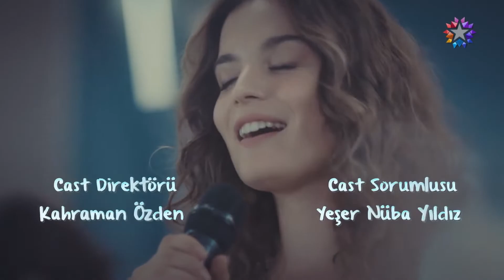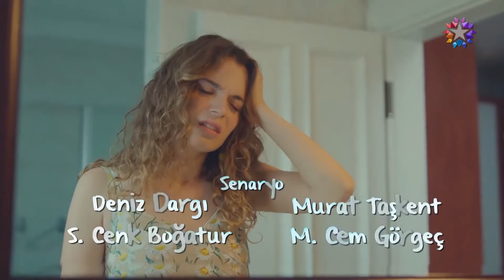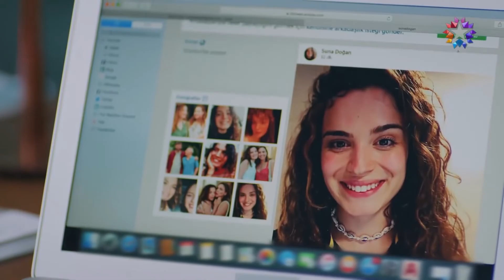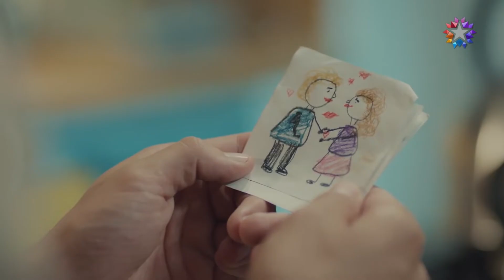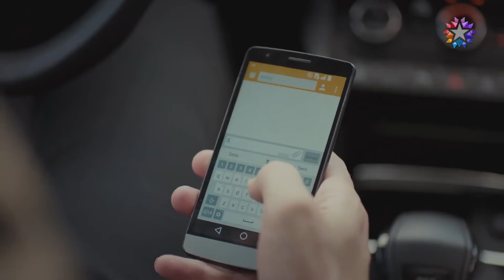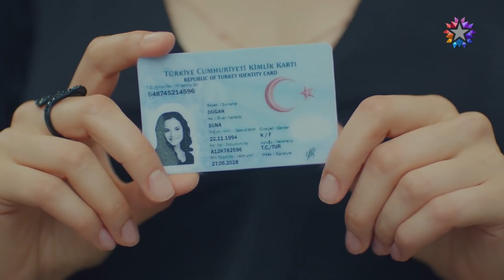Benim Tatlı Yalanım 10.Bölüm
Oyuncular:
Nejat: Furkan Palalı
Suna: Aslı Bekiroğlu
Kayra: Lavinya Ünlüer
Şevket: Ahmet Saraçoğlu
Hande: Gonca Sarıyıldız
Saniye: Aslı İnandık
Rafet: Sadi Celil Cengiz
Serkan: Ali Yoğurtcuoğlu
Burcu: Seda Türkmen
Hayri: Cem Zeynel Kılıç